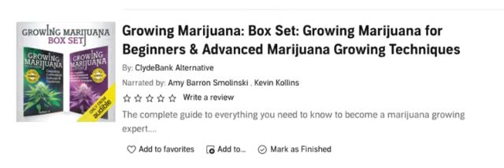Part 2 How to Grow Marijuana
This book is a complete guide to everything you need to know about growing MMJ